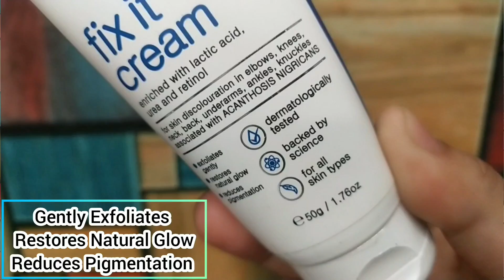काले धब्बे,Dark Spots,Hyperpigmentation से पाएं छुटकारा / BareBody Plus Fix It Cream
BareBody Plus Fix it Cream for Dark Patches